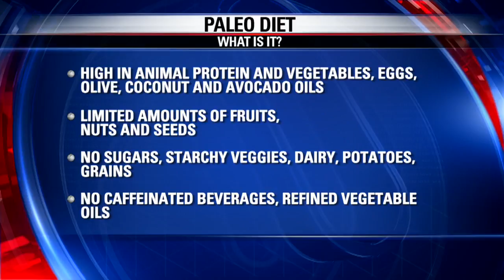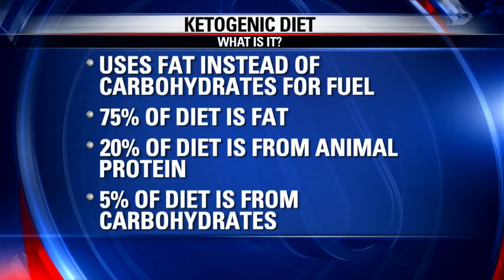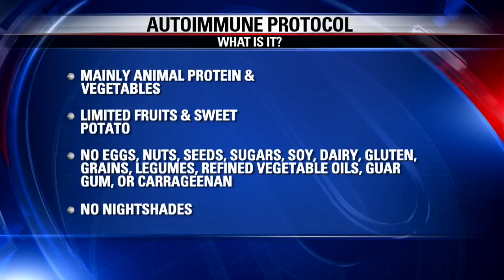A breakdown of 4 popular diets to try in 2018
How's that New Year's resolution to lose weight going? If you're stuck or need some ideas, clinical nutritionist Risa Groux joined us on Good Day LA with four popular diet ideas to try.

-Autoimmune Protocol
-Ketogenic Diet
-Paleo Diet
-Newport Beach Cleanse